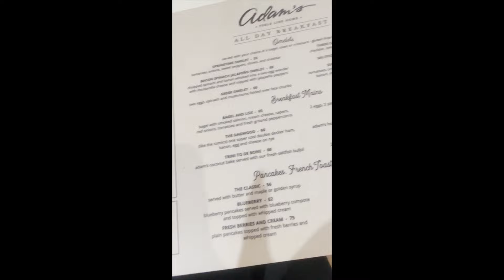Quick hike up Lady Chancellor Hill, Tailgate and Valentine's Day with strangers in Trinidad!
Not me crying at the POS airport LOL. A Valentine's Day well spent with people who I had just met at the time. Always a pleasure running into familiar faces though!